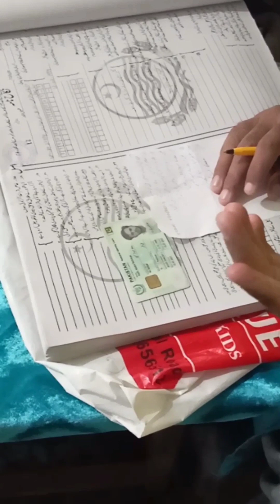COUSIN KI SHAADI | BARAAt | DHOl PE DANCE 💃💃| SHAADI KA KHANA🍲🥗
Dosto AJ ki mari video 1 Shaadi ki Jo k mari 1 czn ki Shaadi ti his mi mi ne both enjoy kiya aur both mazy mazy k khany kahy aur khub Sara dance dakha is video mi ne apko Chakwal ka kuch culture dakhaya ha dosto Jasa k apo pata ha k jab shadi hoti ha to takreeban har shair mi he dhool bajy bajye jaty ha lakin Chakwal mi ye insoment lazmi bajye jaty ha q agr ye na ho to samjy shadi hui he ni ha is liye Chakwal ko zinda Dil log kha jata ha AJ khailye bas itna he video Kasi lagi comment mi zaroor baiye ga aur video like aur share kar dy aur jo dost video pe new ha I request you plzzz subscribe my YouTube channel.